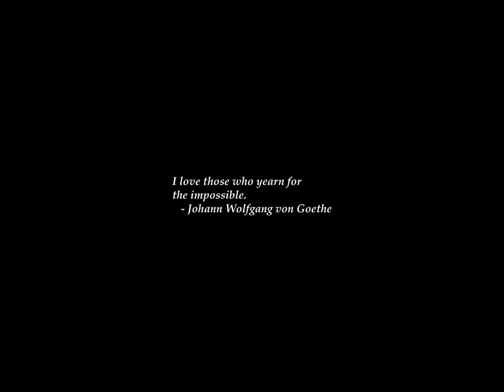Sunrise Time-lapse: Sunday, February 04, 2024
On this day:
   Ken Thompson, creator of unix, born, 1943
   Cybernet inaugurated, 1969
   Patricia Hearst kidnapped by Symbionese Liberation Army, 1974
   Independence Commemoration Day in Sri Lanka
   International Day of Human Fraternity

Today's random fortune, quote, or snark:
I put the shotgun in an Adidas bag and padded it out with four pairs of
tennis socks, not my style at all, but that was what I was aiming for:  If
they think you're crude, go technical; if they think you're technical, go
crude.  I'm a very technical boy.  So I decided to get as crude as possible.
These days, though, you have to be pretty technical before you can even
aspire to crudeness.
        -- William Gibson, "Johnny Mnemonic"